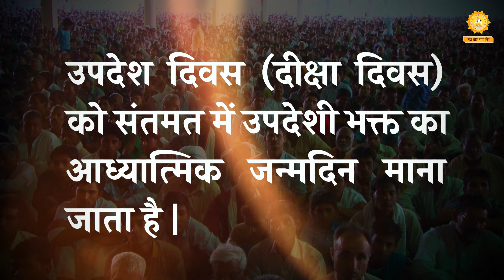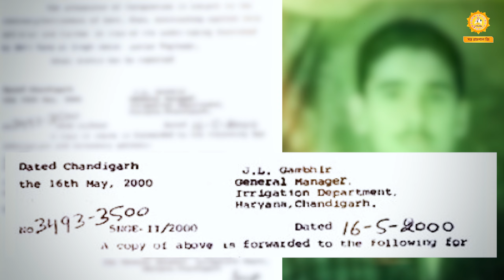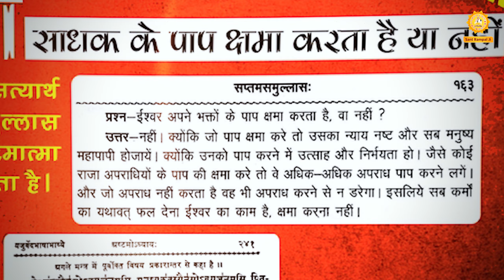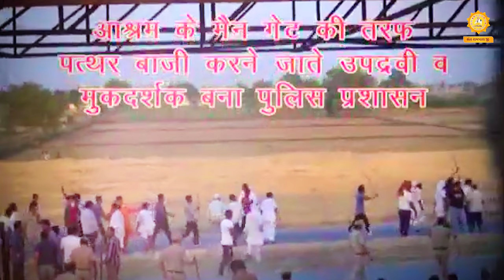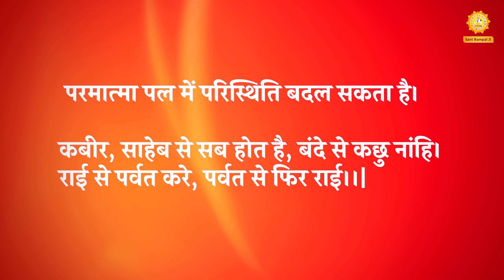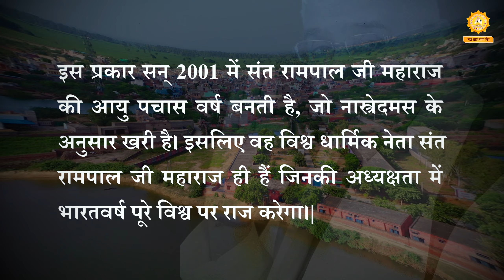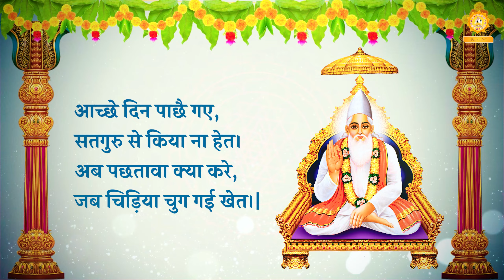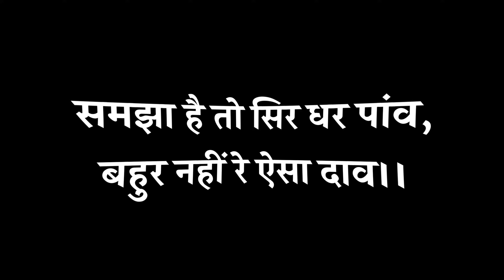दुनिया के एकमात्र तारणहार संत रामपाल जी महाराज की जीवनी | Life Story of Sant Rampal Ji Maharaj